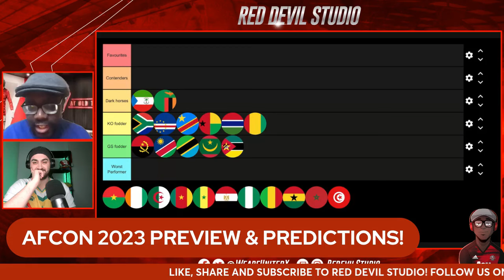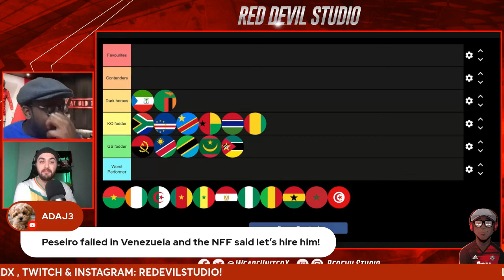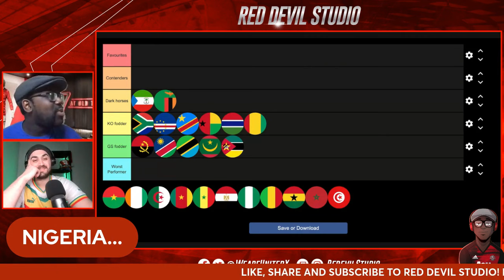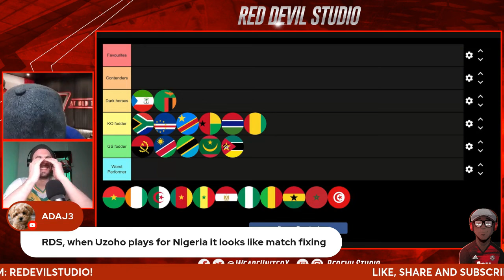NIGERIA AFCON 2023 PREVIEW & PREDICTIONS